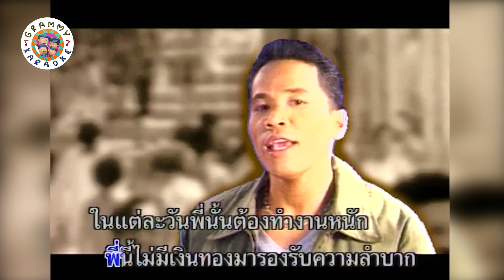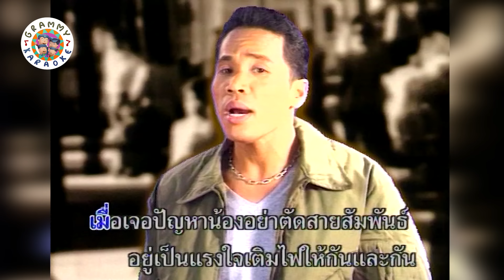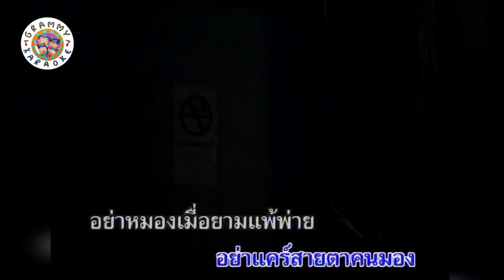คาราโอเกะ ยาใจคนจน - ไมค์ ภิรมย์พร [ Original Karaoke ]